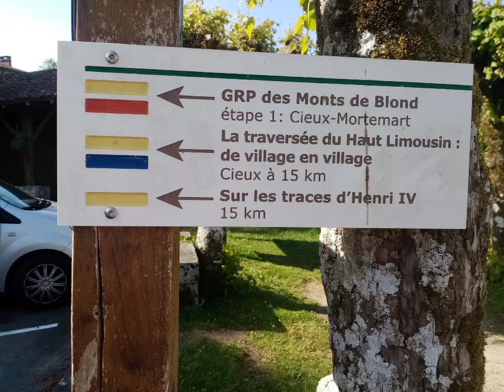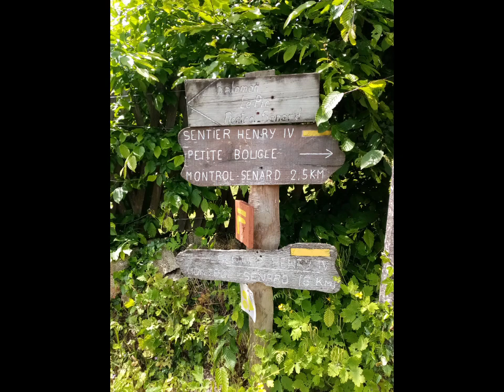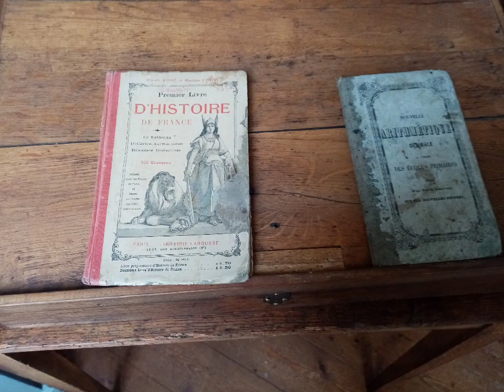Montrol-Sénard, sur les traces d'Henri IV